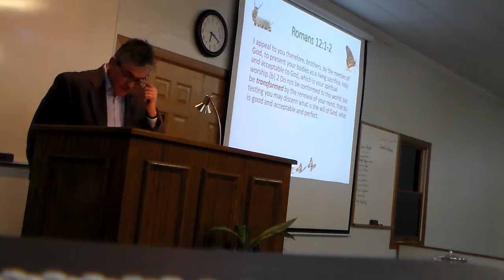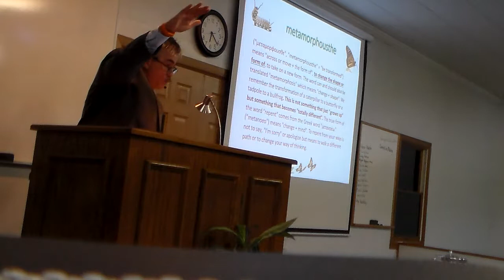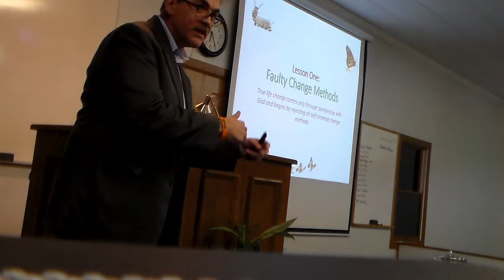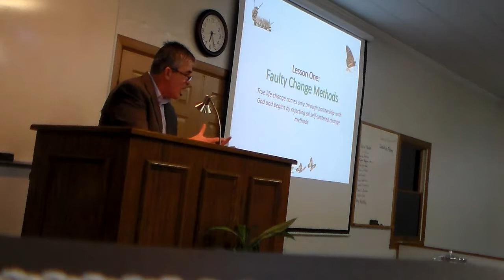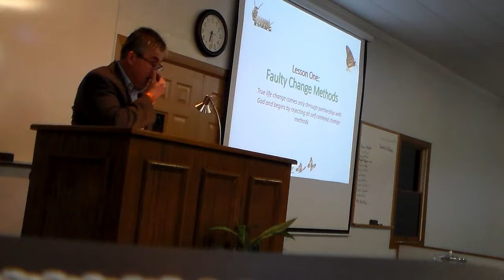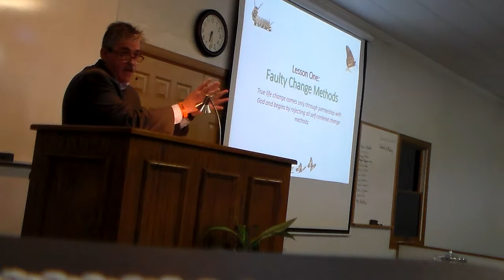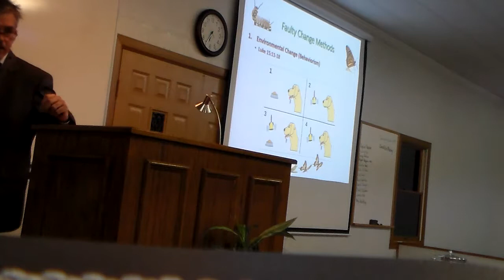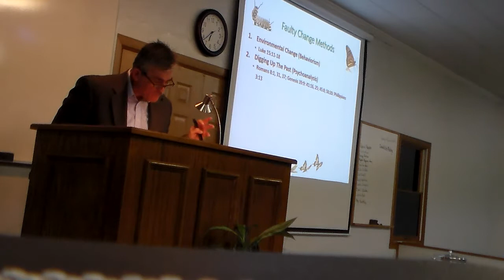Living a Changed Life Lesson 1 David Thacker 1 21 2018 prt 1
Sermon preached by David Thacker at the Road Creek church of Christ on 1/21/2018.  Sermon title: Living a Changed Life : Lesson 1 prt 1 Contact the Road Creek church of Christ Or write us at or .